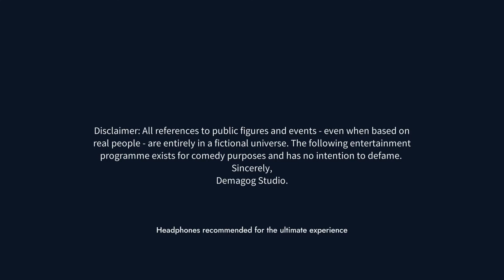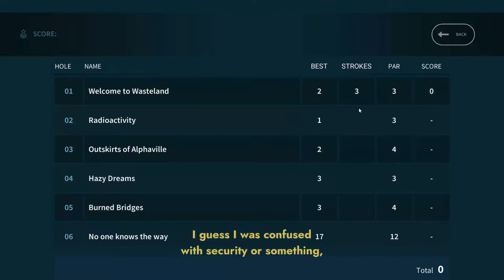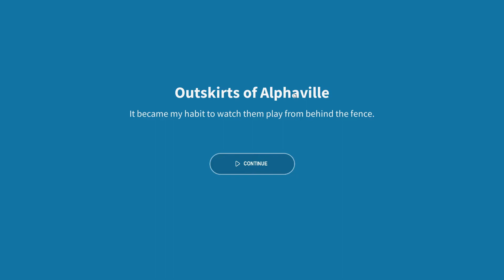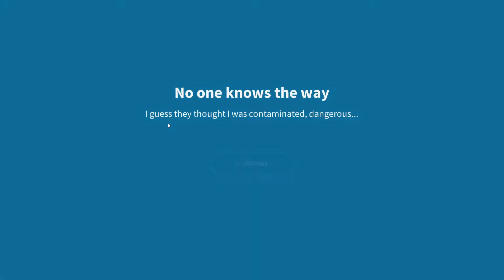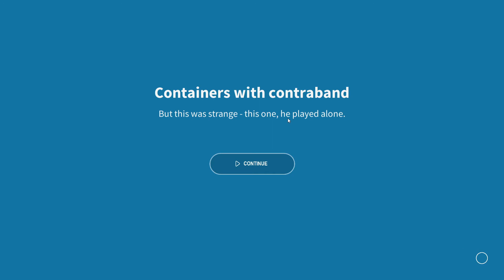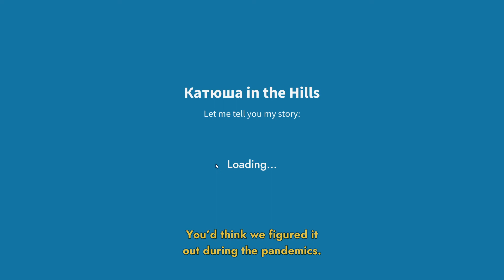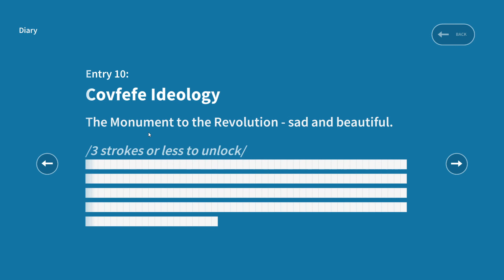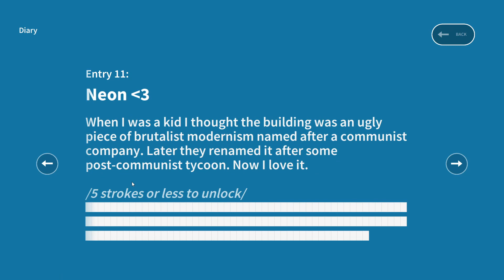Golf Club Wasteland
Join me in my latest @IGCollective showcase taking a look a Golf Club: Wasteland by @demagog_studio.
Listening to Radio Nostalgia From Mars alone is worth buying the game for